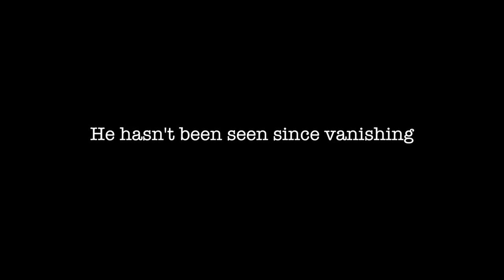Victor Horror Movie Trailer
It's very scary